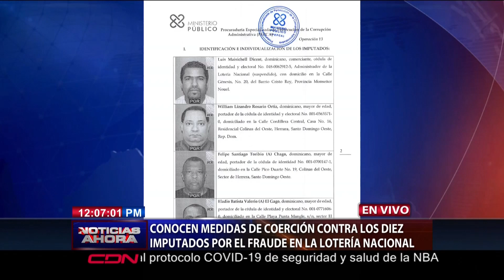Conocen medida de coerción a imputados en fraude Lotería Nacional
Santo Domingo.-  La Oficina de Atención Permanente del distrito nacional conoce medidas de coerción contra los diez imputados por el fraude en la Lotería Nacional.